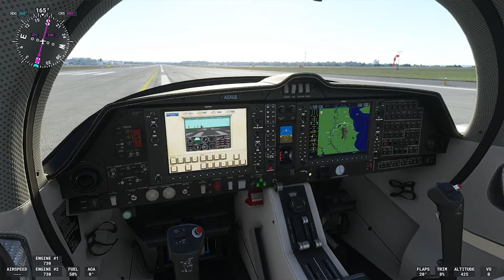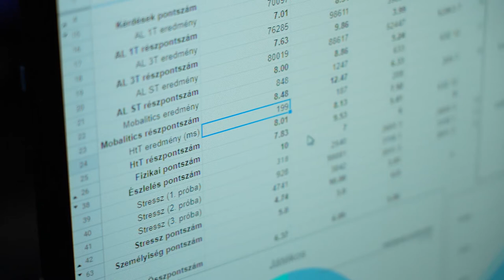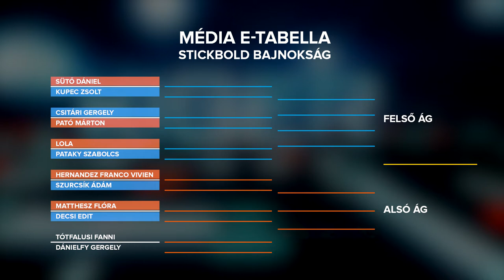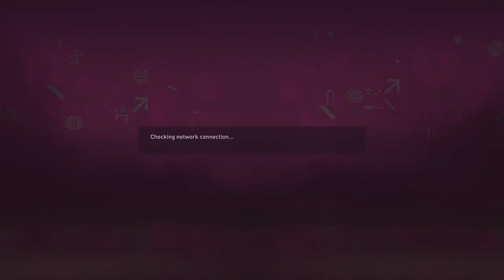KiberMa - - edzőtábor a válogatottnál - és női forduló az E-tabellán! (217. )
A KiberMa adásában ellátogatunk a Counter Strike: Global Offensive válogatott edzőtáborába. Azt már megszokhattunk, hogy a különböző hagyományos sportoknál például a futball világában is hatalmas érdeklődés övezi azt, amikor a nemzeti válogatottunk felkészül és lassan megszokhatjuk, hogy immár az e-sportban is teljesen hétköznapi dolognak számít. Beszélgetünk edzőkkel és játékosokkal és kicsit belenézünk, hogy is néz ki egy ilyen felkészülés. A Média E-tabella természetesen folytatódik és ezúttal Flórát, a műsorban először szereplő Decsi Edit próbálja meg kidobni a virtuális labdával. És ha már válogatott sportolás, elindult a világbajnokság a hétvégén, ebben a szokatlan időpontban. Kipróbáljuk a FIFA 23 világbajnoki kiegészítőjét. És hírek az infotech világgból: végre többet is megtudtunk a nagyon várt Harry Potter játékból, a Hogwarts Legacy-ből, illetve 40 éves lett a Flight Simulator is, jöhet is gyorsan egy pár érdekesség.